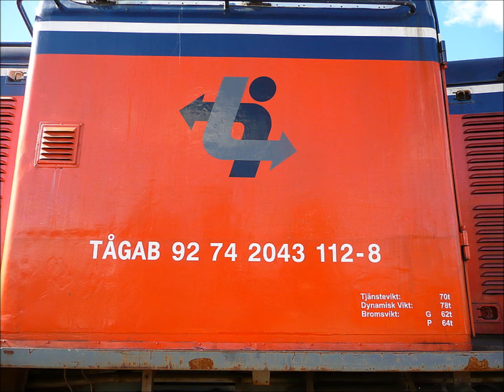Trains trains trains Part 4 TÅGAB I Kristinehamn (Tågåkeriet i Bergslagen AB)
Blandade bilder från TÅGAB I Kristinehamn (Tågåkeriet i Bergslagen AB) och Karlstad.